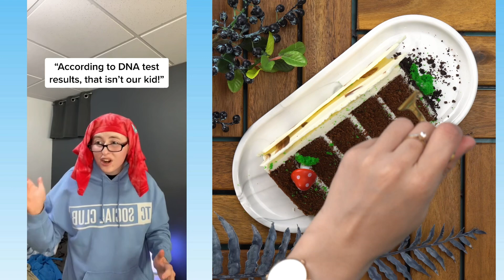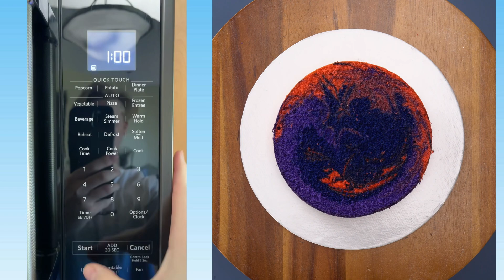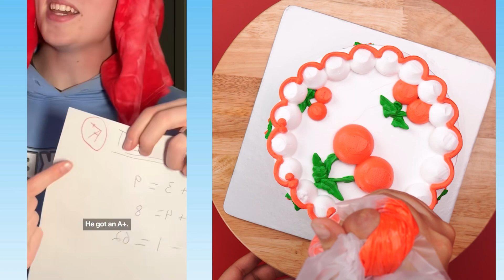💖 Text To Speech 💖 ASMR Cake Storytime 💖 @Luke Davidson 💖 POVs Tiktok Part #128